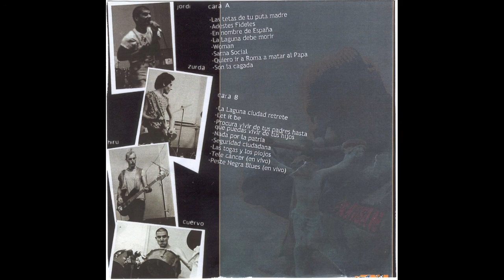01 Las tetas de tu puta madre ESCORBUTO CRONICO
Tras la grabacion del LP que nunca se edito la banda en 1983,  sale del archipiélago canario cansada del acoso y derribo del que estaban sufriendo, rumbo al País Vasco en 1983, concretamente hacia Renteria, donde la banda hizo unos cuantos conciertos con unos cuantos de los grandes del País Vasco, ya en 1984 la banda se disuelve y algunos de sus miembros forman CONEMRAD, y otros pasaron a formar parte de GUERRILLA URBANA. En 1987 el Fanzine de Tenerife Orin Desteñido edita en Cassette los trece temas que grabaron para el LP, en 2003 Tonto Records edita en vinilo estos trece temas más otros en directo con fecha de 1981